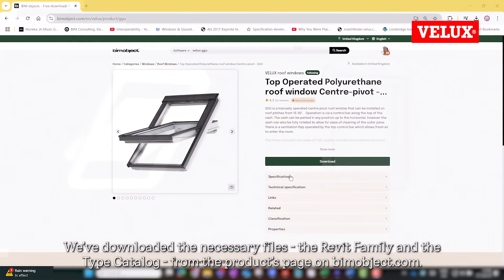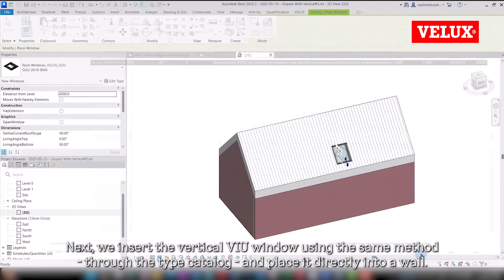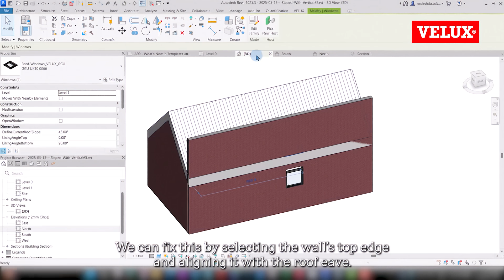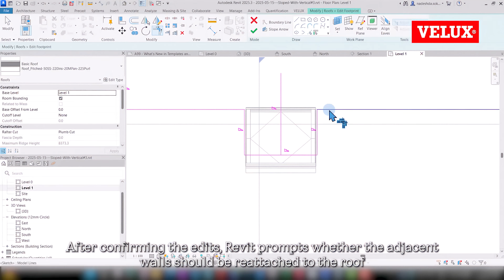VELUX Sloped with Vertical Windows Installations in Revit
Learn how to correctly place VELUX roof and façade windows in a Revit model with this step-by-step tutorial.

In this video, we guide you through the process of inserting and aligning a VELUX GGU roof window and a VELUX VIU façade window

We’ll demonstrate how to use Revit Families and Type Catalogs downloaded from bimobject.com, as well as best practices for creating installation openings and aligning components.

What You’ll Learn:
* How to load and configure VELUX window families in Revit.
* Tips for placing roof-hosted and wall-hosted windows.
* Techniques for aligning roof and façade windows both horizontally and vertically.
* How to adjust the roof geometry and create accurate installation openings.
* Solutions for common Revit issues like roof-wall joins.
* Fine-tuning the roof opening lining for a consistent installation detail.

Key Highlights:
* Step-by-step window placement using type catalogs.
* Precise alignment with section and elevation views.
* Editing roof footprints for proper window openings.
* Pro tips on maintaining clean geometry between walls and roofs.